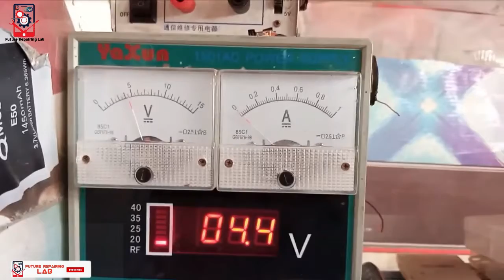Nokia ta 1017 dead solution | Nokia 130 full dead repair | ic replacement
تمام بھائیوں سے درخواست ہے کہ فیوچر ریپیرنگ لیب کو سبسکرائب کرلے  تاکہ ایسی ویڈیو آپ کو ملتی رہیں 👈
                                                                 Hi Friends
how are you hope you will be fine today i'm going to show you how to solve nokia 130 ta1017 dead problem soultion 100%, you can try this method all nokia keypaid mobiles,nokia         130,nokia 105,nokia 105 rm-1133

 ➡➡THIS MEATHOD USE FOR 🔄

i hope this video All Nokia Keypaid Mobile dead problem soultion
#Nokia ta 1017 dead solution##
#Nokia 130 full dead repair##
#ic replacement##